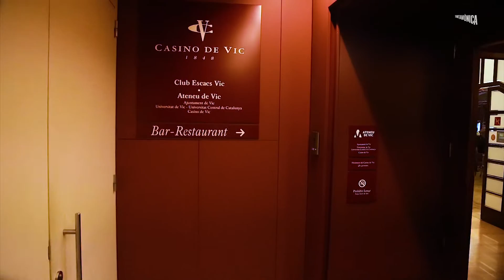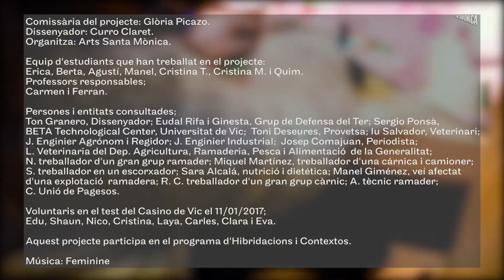Curro Claret i Glòria Picazo · No tan porcs... · Fem-ho junts · Arts Santa Mònica al territori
Fem-ho junts / Do it together
Julia Montilla i Curro Claret
Presentació de projectes
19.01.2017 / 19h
Claustre Max Cahner

Activitat oberta a tothom i gratuïta amb aforament limitat

Presentació dels projectes duts a terme per Julia Montilla i Curro Claret al llarg del 2016, la primera a Santa Coloma de Gramanet i el segon a Vic.

El tema de la funció de l’art i la creativitat en les societats contemporànies, reflexió encetada pels propis creadors però també per aquelles institucions que tenen la cultura com eix vertebrador i raó de ser, ha sigut i és un motiu de debat permanent.

El deure d’impulsar projectes que pretenguin tenir un impacte social rellevant per part de les institucions culturals ha de passar per les aportacions d’artistes, dissenyadors i altres creadors, a través dels quals aquestes iniciatives poden trobar les seves comunitats, teixint complicitats i fent polítiques transformadores des de la cooperació. Qui millor que ells, per posar a l’abast de tothom el complex procés d’aprenentatge creatiu per observar i entendre el món en el que ens ha tocat viure i per fer-nos conjugar qüestions artístiques, polítiques, socials, ètiques, emocionals, . . . En definitiva, un compromís individual que desemboca en un benefici col.lectiu, per tal de Do it together/Fem-ho junts.

Dos projectes, duts a terme per l’artista Julia Montilla i el dissenyador Curro Claret miraran de reflectir molts d’aquests conceptes, idees i incerteses al llarg del 2016. No tan(ts) porcs... Cria porcina a Osona; noves mirades i noves maneres. És el títol, una mica punyent, directe, visceral, "en calent". El subtítol, més seré, més reflexiu, més calmat, més polític, més optimista i propositiu, ens insinua el que ha estat el projecte de Curro Claret amb un grup d'estudiants de l'Escola d'art i Disseny Superior de Vic desenvolupat a la comarca d’Osona. Pel que fa a Julia Montilla, el projecte està destinat a pacients dels serveis sanitaris de salut mental dels Centres Assistencials Emili Roca i López, al municipi de Santa Coloma de Gramanet. Concretament, a aquelles que estan a les unitats de Rehabilitació Psicosocial del centre sanitari i consistirà en la creació d'una comparsa autònoma de capgrossos per intervenir en les festes de la població.

Do it together / Fem-ho junts
Organitza :Arts Santa Mònica
Col·labora : Escola d’art i Disseny Superior de Vic, Universitat de Vic, Centre Beta-UVic, Grup de Defensa del Ter.

Centre Assistencial Emili Roca i López, Centre de Salut Mental Martí i Julià, Biblioteca de Fondo, Plataforma Serra Marina Can Zam, Comissió d'ajut a la gent gran de Santa Coloma de Gramenet (integrada per col·lectius i entitats com ara Ateneu Popular Julia Romera, Santa Coloma amb el Sàhara, Associacions de veïns del Riu Nord i de Serra de Marina i diferents partits polítics), Gegants de Santa Coloma, Edith Lasierra, Juanjo Gallardo.

Realització audiovisual: Jokin Buesa, Lavinia NewMedia